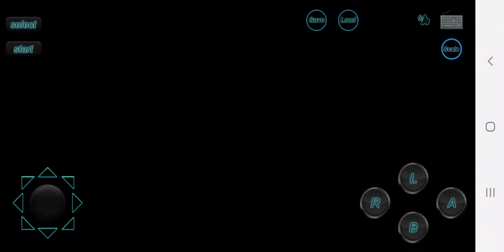Super Street Fighter 2 Turbo Mobile - Super Akuma